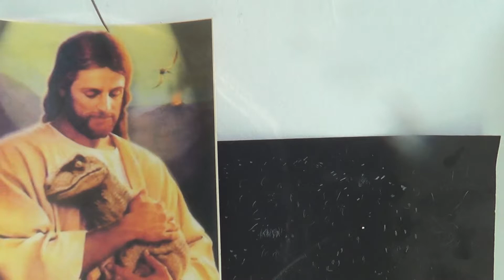Elizabeth Studio At Chashama Art Studio Show Harlem--Republic Reporters